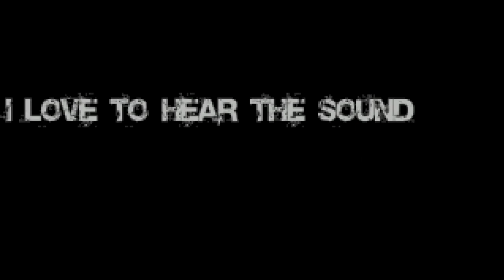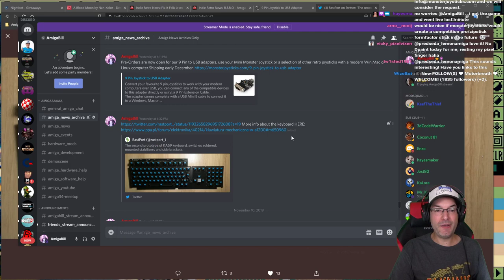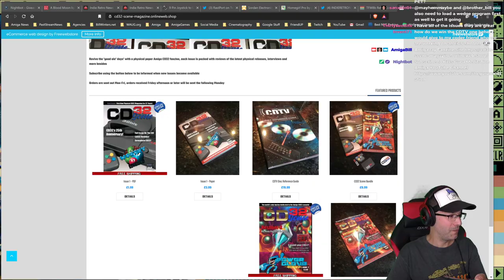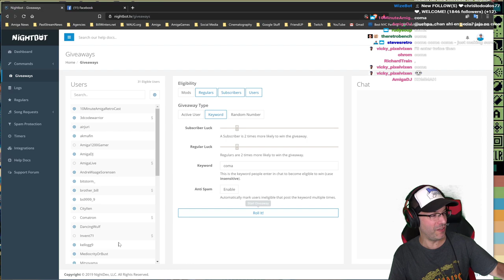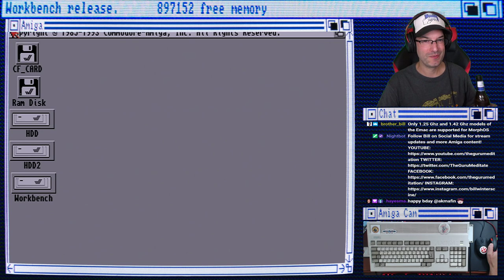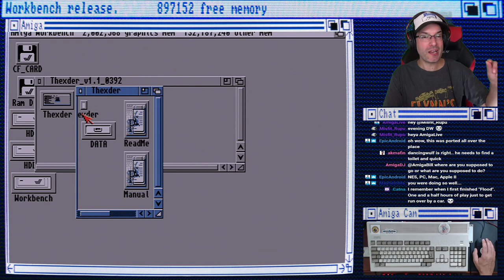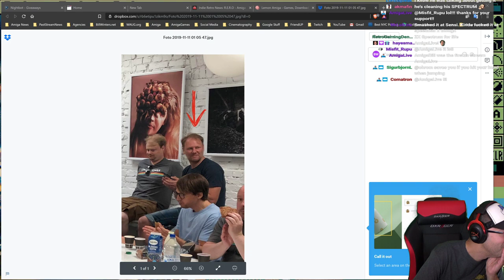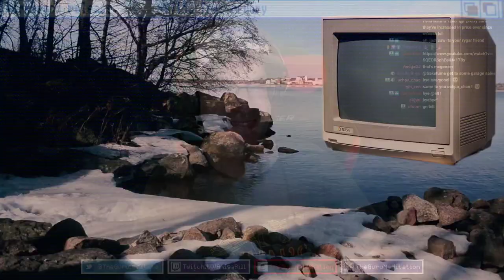11/10/2019 Commodore Amiga - Platformers, 2 Raffles, Unboxing & More!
Bill gives a weekly dose of Amiga news, raffles off 2 issues od AmigaJay's CD32 Scene magazine, and plays R.E.R.O, Thexder, Lollipop, and Loki -- Watch live